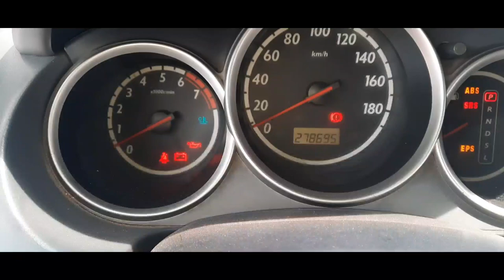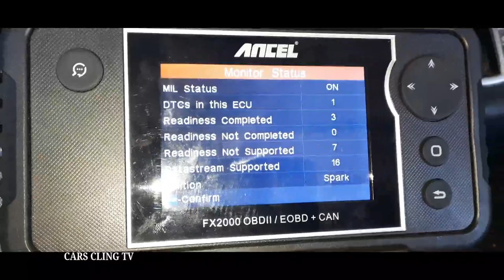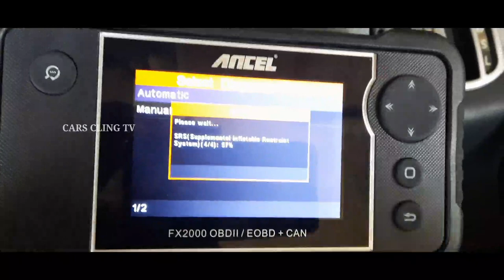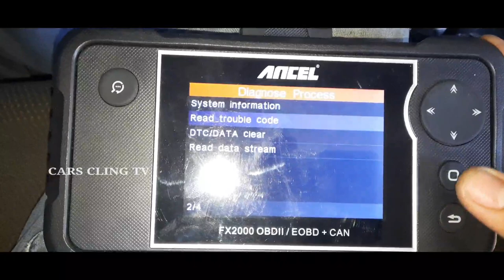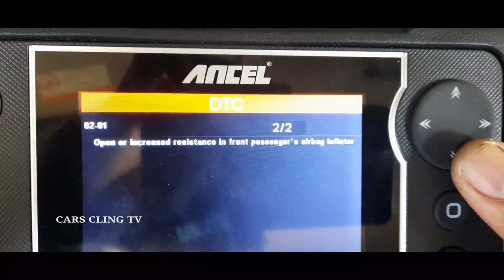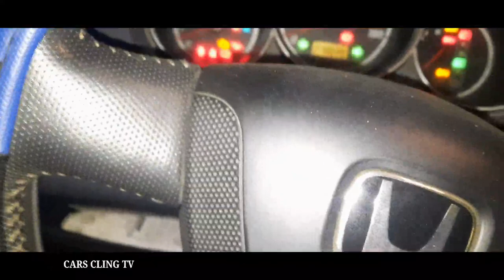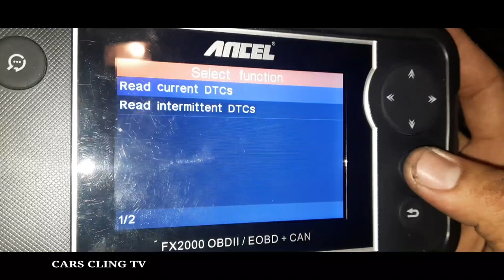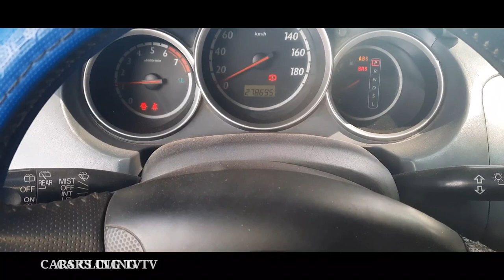HONDA FIT CVT TRANSMISSION VIBRATION NO POWER DRIVE REVERSE GEAR NO SHIFT FIXED P1888 70-02 36-01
FUALT CODE FIXED P1888 CVT SPEED SENSOR OPEN CIRCUIT SHORT CIRCUIT 70-02 AUTOMATIC TRANSDMISION MAL FUNCTION  NO ECM COMMUNICATION 36-01 INTAKE AIR TEMPERATURE